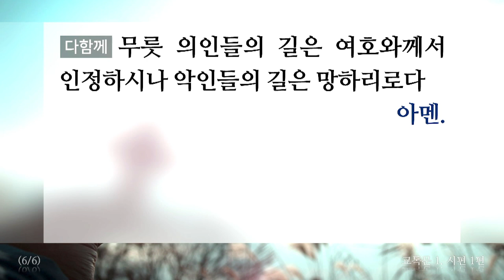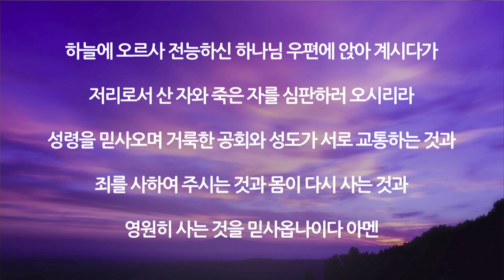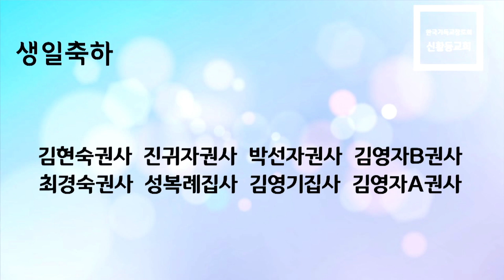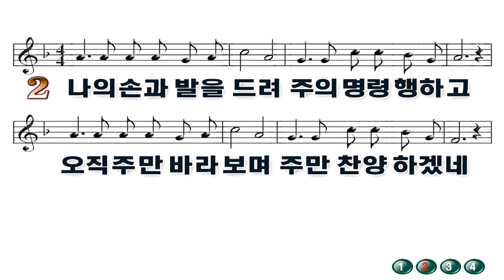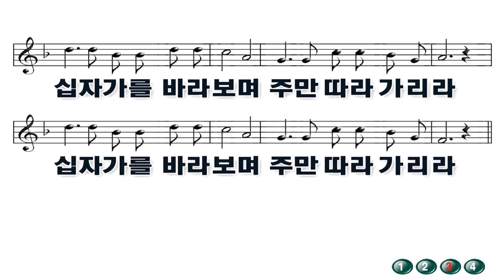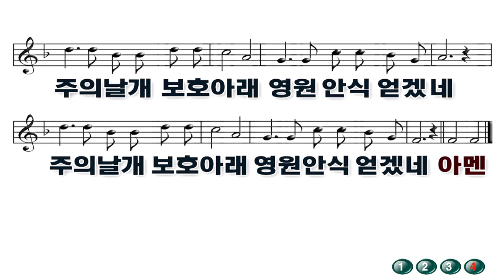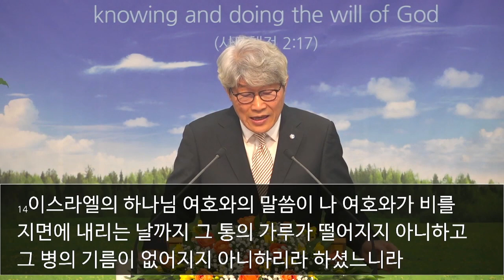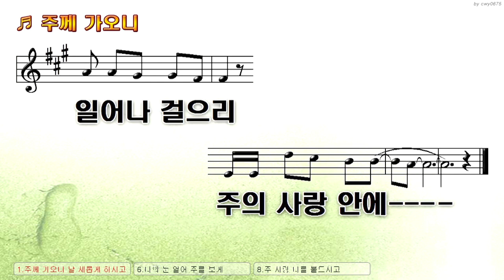신황등교회20230212-낮예배